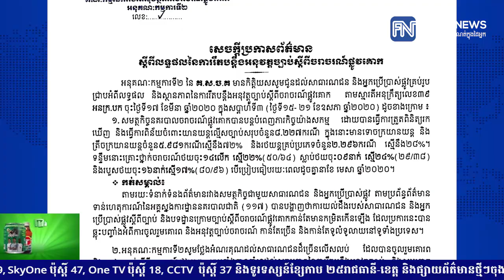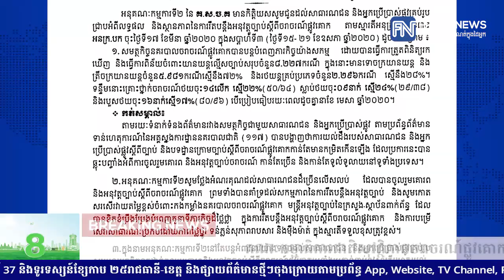គណៈកម្មាធិការជាតិសុវត្ថិភាពចរាចរណ៍ផ្លូវគោក បង្ហាញលទ្ធផល នៃការរឹតបន្ដឹងច្បាប់ចរាចរណ៍...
គណៈកម្មាធិការជាតិសុវត្ថិភាពចរាចរណ៍ផ្លូវគោក បង្ហាញលទ្ធផល នៃការរឹតបន្ដឹងច្បាប់ចរាចរណ៍ សម្រាប់សប្ដាហ៍៣, រកឃើញយានយន្ដល្មើស ៨,២២៧ករណី
* រាយការណ៍ព័ត៌មានដោយកញ្ញា តាំង វិគី និងអ្នកនាង  យ៉ង់ សក្គុណា , ទូរទស្សន៍ព័ត៌មាន Fresh News